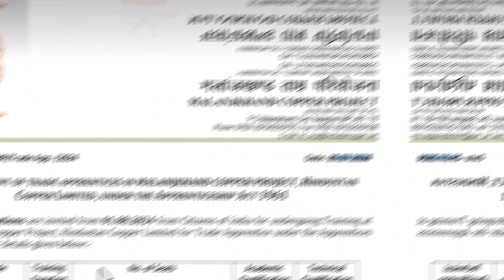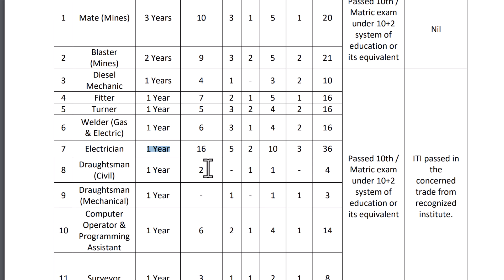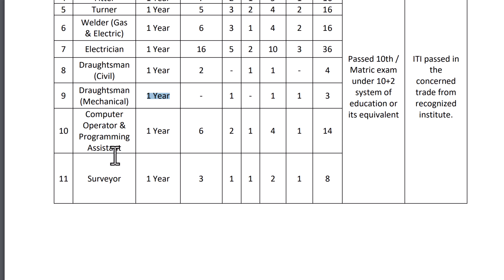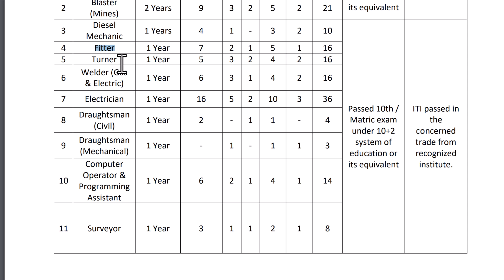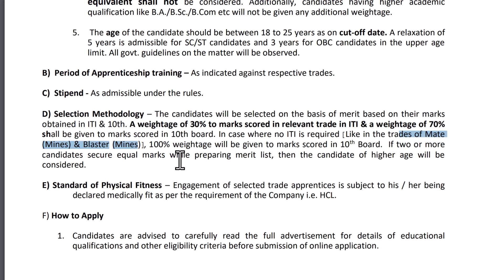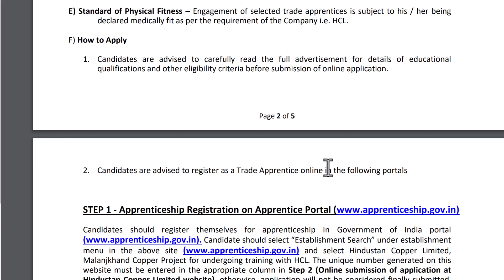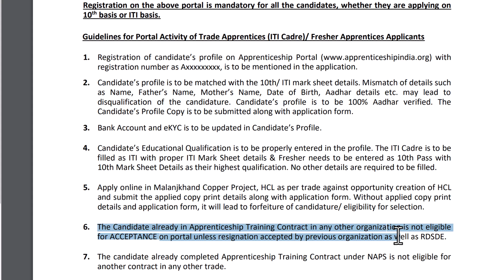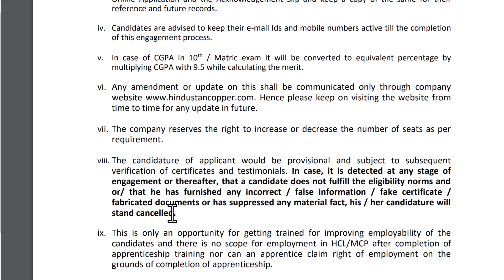HCL Recruitment 2024 Notification Out | 10th Pass | ITI Pass Freshers Job Vacancy without Exam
The Hindustan Copper Limited (HCL) has provided a recruitment notice for the recruitment of Apprenticeship Training in various trades including Mate (Mines), Blaster (Mines), Diesel Mechanic, and others for Trade Apprenticeships at the Malanjkhand Copper Project under the Apprentices Act, 1961. Candidates who are interested in HCL Apprentice Jobs can apply for these HCL Apprentice Recruitment 2024.

hcl get recruitment 2024
hcl ltd recruitment 2024
hcl recruitment process
hcl recruitment
hcl latest recruitment 2024
hcl limited recruitment 2024
hcl tech hiring 2024
hcl tech recruitment
freshers
freshers jobs
jobs for fresher engg
graduates fresher jobs